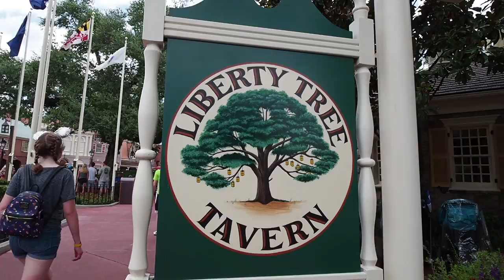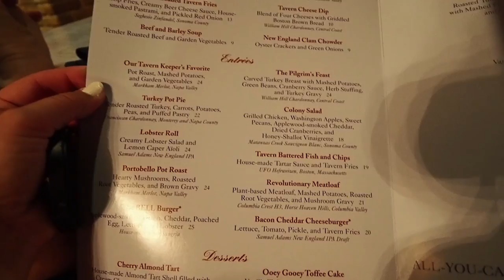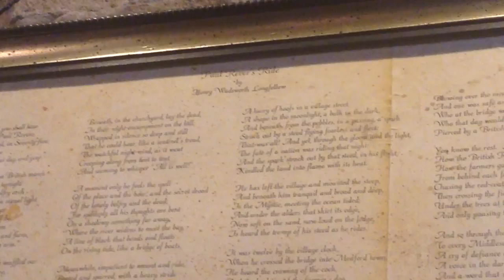LIBERTY TREE TAVERN Lunch Review | Ooey Gooey Toffee Cake through the Years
HAPPY FOURTH OF JULY, friends!! 🇺🇸 Celebrating with a Liberty Tree Tavern lunch review and stroll through Ooey Gooey Toffee Cake memory lane.

Enjoy my channel and want to help support what I do?

Equipment I use for filming:
Olympus PEN E-PL9
GoPro Hero 5
GoPro Mount
Blue Yeti USB Microphone
Canon EOS Rebel T6i
Rode VideoMic Pro

💕 Emma